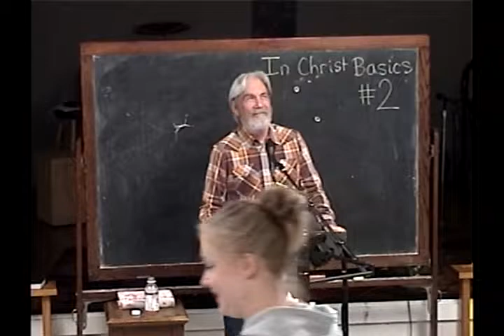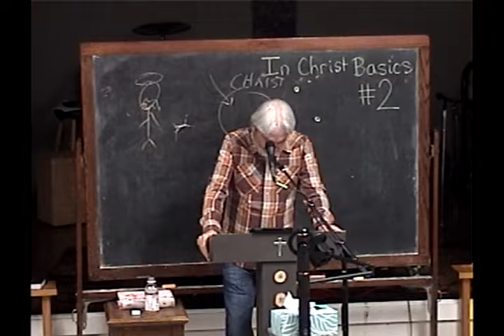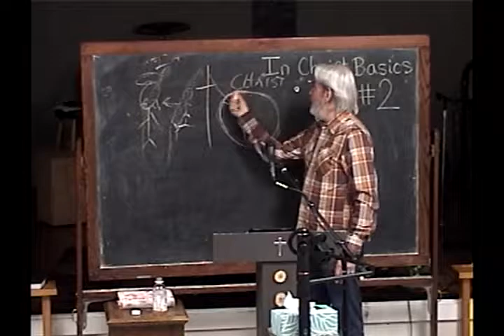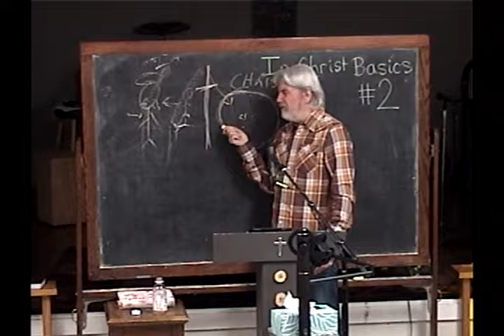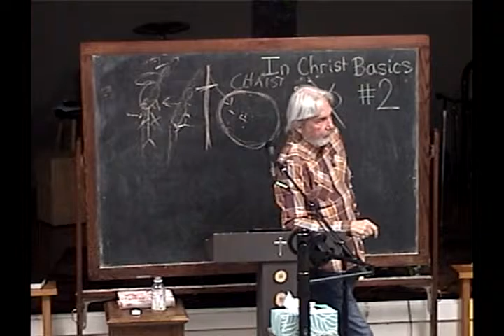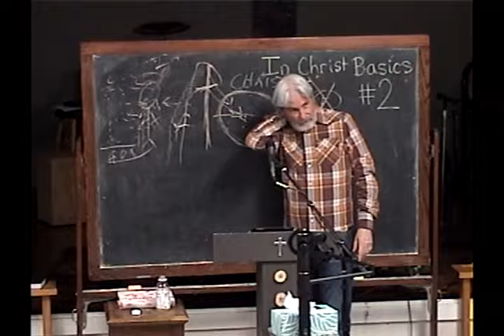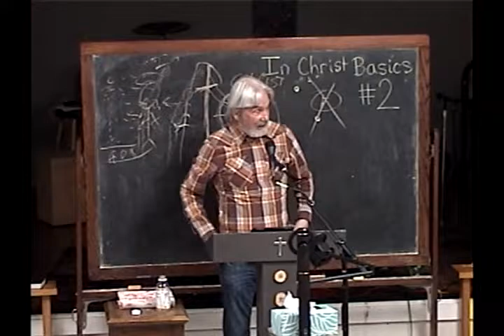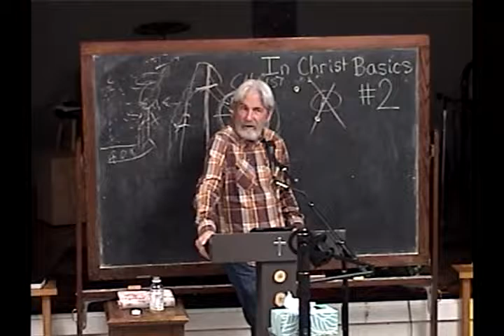2 Abraham's Seed Is One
Class #2 from "In Christ Basics 2019"